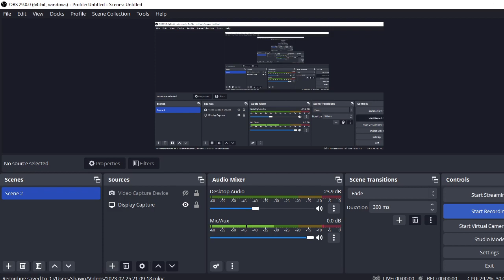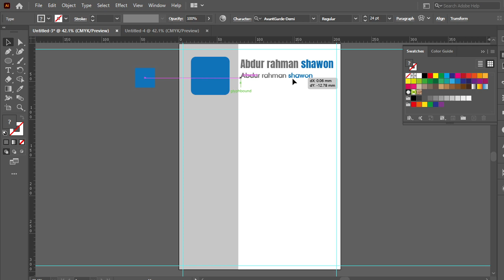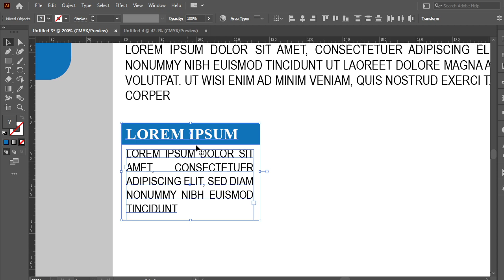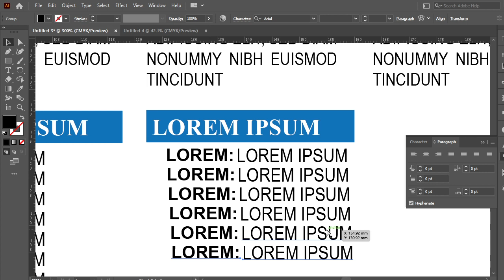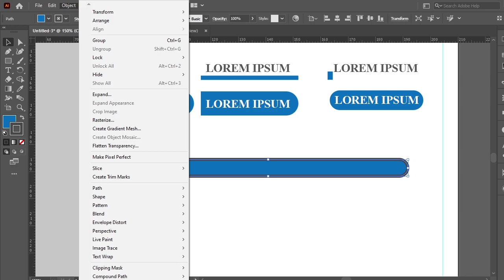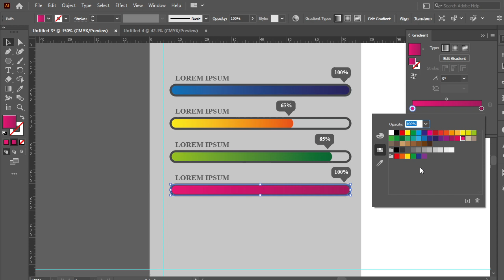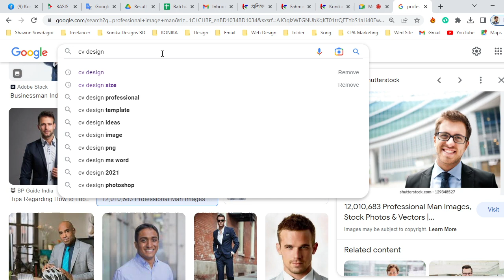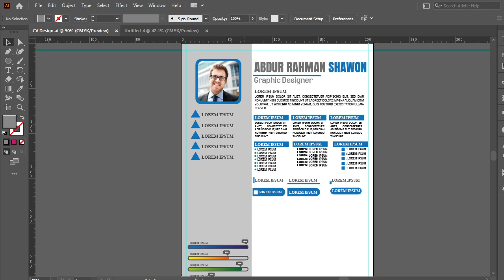CV Design | Btch-31 | Shawon Sowdagor | Konika Designs BD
আমাদের পেইজ,গ্রুপ এবং ওয়েবসাইট ভিজিট এর মাধ্যমে আমাদের সম্পর্কে বিস্তারিতভাবে এবং বাস্তবরূপে জেনে নিন...

আমাদের অনলাইন এবং অফলাইন কোর্স সম্পর্কে...
বিস্তারিত জানতে কল করুনঃ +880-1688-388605

আমাদের ঠিকানাঃ
লালবাগ, কামরাঙ্গীর চর মাদবর বাজার সংলগ্ন তাজ হারিকেন রোড নংঃ ৪,
হোল্ডিং নংঃ ২৫৫/১, ৪র্থ তলা, লিফট এর ৩/১৩, মধ্য ইসলাম নগর, ঢাকা-১২১১, বাংলাদেশ।

যে কোন তথ্যের জন্য আমাদের পেইজে মেসেজ দিন...